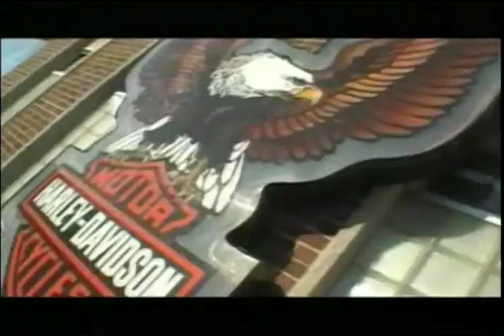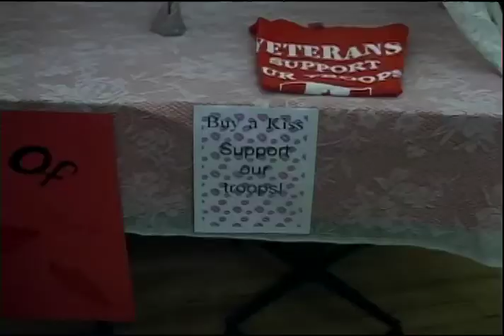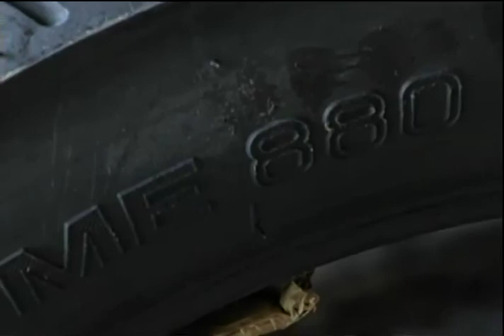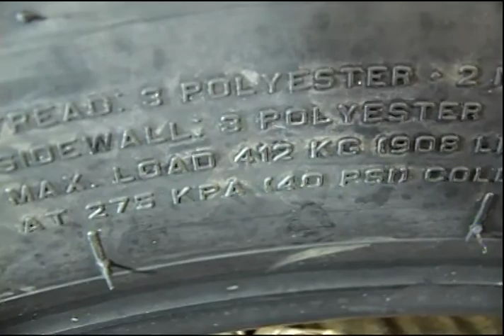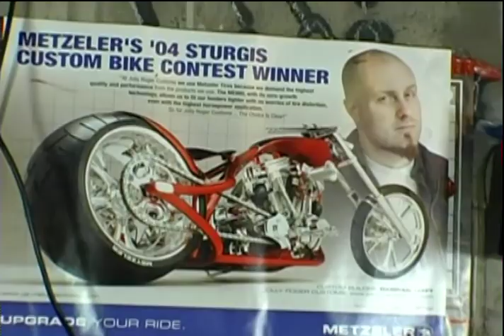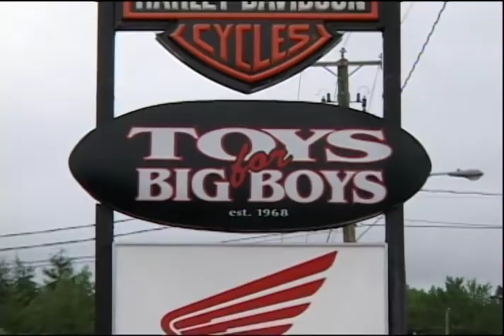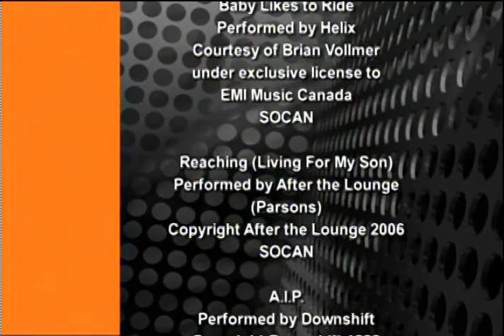BIKERTV SHOW 38